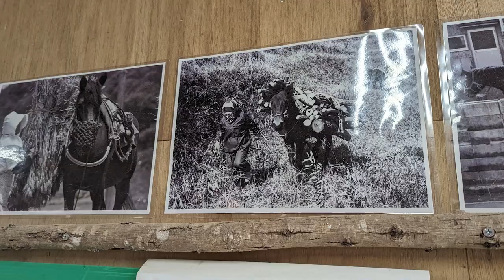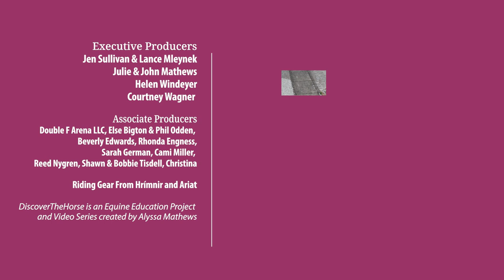Riding the Taishu Horse on a Remote Island in Japan!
The Taishu Horse is an ancient breed from Tsushima: A small island in southwestern Japan! Join me for a quick adventure to a beautiful spot, where we get to learn about the history of this endangered breed and experience an island that many people have never heard of!

🎬WHAT IS THE QUEST?🎬
Alyssa is an Award-Winning Filmmaker & Equestrian YouTuber on a Quest to Ride Every Horse Breed! 🐎 She has ridden over 80 breeds from 17 different countries so far. Join her for the adventure and meet amazing horses from around the world!

FILM GEAR ↓↓↓
Best Camera For Filming While Horse Riding
Main Vlogging Camera
360 Camera

00:00 Riding Every Horse Breed
00:18 The Remote Island of Tsushima
01:10 The Taishu Horse
01:52 A Quick Ride on Breed Number 87!